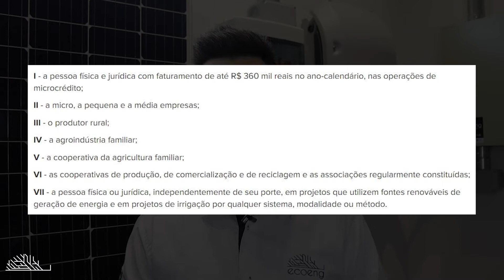Financiamento BANCO DO AGRICULTOR PARANAENSE - ENERGIA SOLAR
Você sabia que o banco do agricultor paranaense está com juros muito baixos em relação ao financiamento fotovoltaico? A um incentivo junto do governo paranaense que veio pra trazer mais incentivo para quem está disposto a produzir sua própria energia e obter lucros com isso.

Participe da SEMANA DO ZERO AO EMPREENDEDOR SOLAR
Saiba como montar sua empresa do ZERO e começar a faturar mais de R$10 mil por mês com a sua empresa.